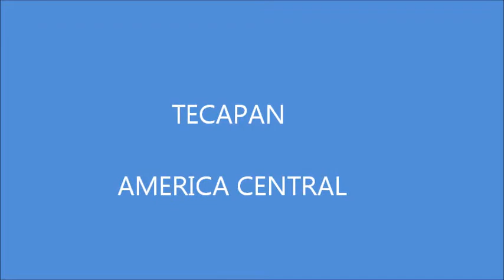TECAPAN EL SALVADOR Y NICARAGUA